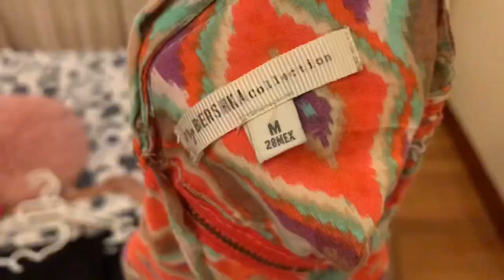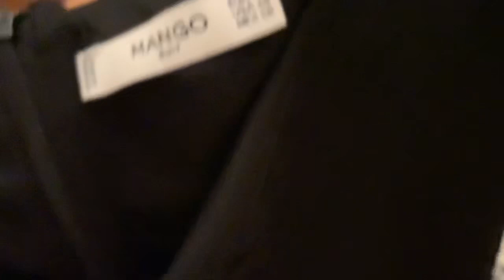Provei TODOS os meus vestidos nesse vídeo ♡ | Gi Oliveira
Oi GENTE!! ✨
Sejam bem vindos ao canal! Sou a GI, tenho 17 anos e moro na Espanha!! Gravo um pouco do meu dia a dia para vocês e alguns temas bem legais! Se inscrevam para acompanhar! ✨

Espero que gostem do vídeo! DEIXA AQUELE LIKE PRA AJUDAR ✨